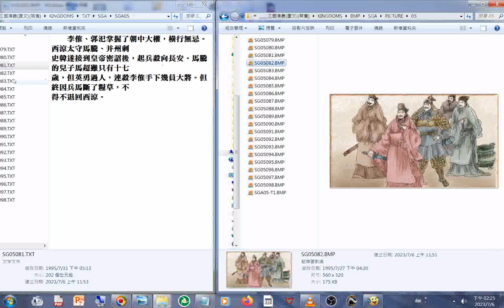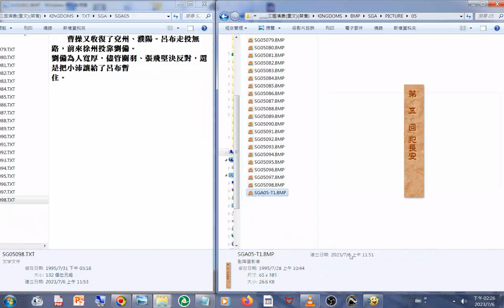新05 圖文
閩南語讀經影片合輯